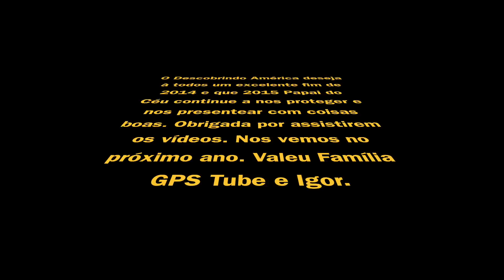Casas e Condomínios americanos decorados para o Natal - DA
O Título já diz tudo.